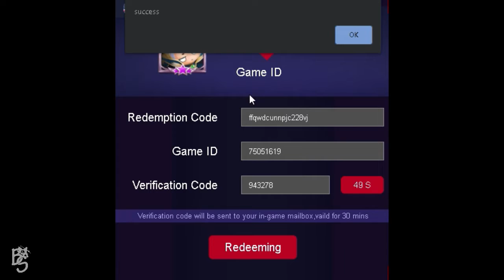New Redeem Code | Mobile Legends